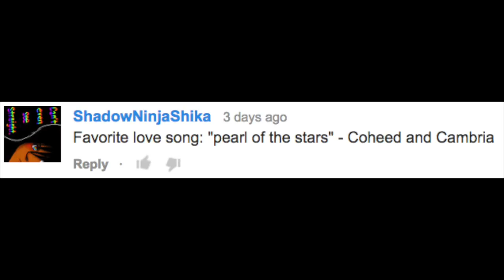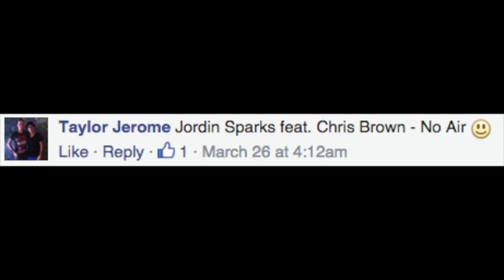Quinn Oliver & Neeko Freeman - Part I